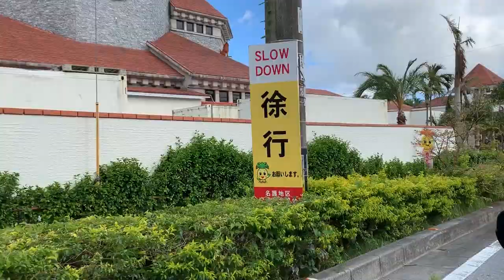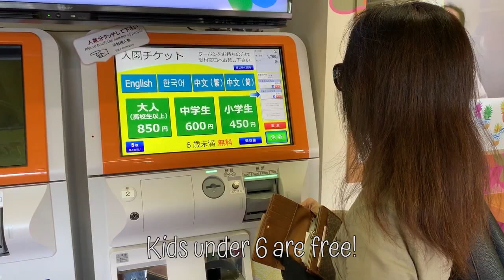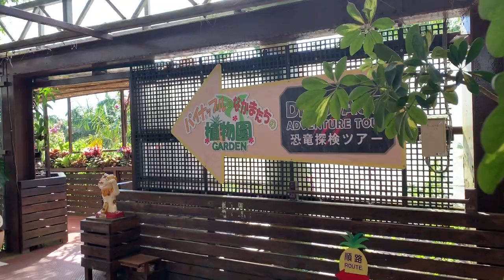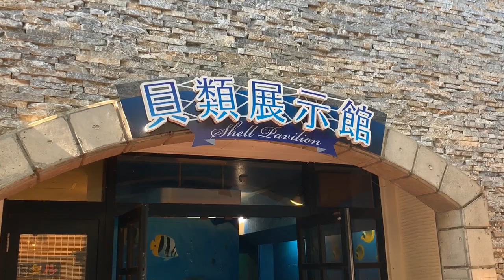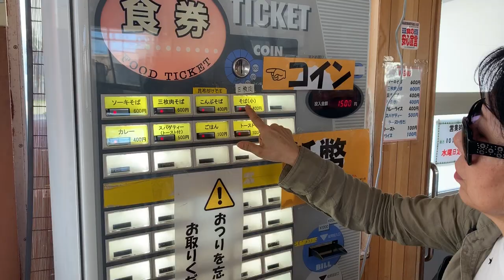Nago Pineapple Park in Okinawa, Japan!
Hello! Today, we are heading up north to go check out Nago Pineapple Park in Okinawa, Japan. I haven't been to Pineapple Park in probably over 15 years and I hardly remember any of it, so I wanted to refresh my memory. Plus my daughter loves to eat pineapples so it was the perfect opportunity to go. Is Pineapple Park worth the trip up north? Watch to find out!

Park Hours: 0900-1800, every day
Admission: Adults 880 yen, Middle Schoolers 600 yen, and Elementary Schoolers 450 yen, Children under 6 are free

Let me know if you have any questions in the comment section!

Instagram @desireenozomi (where I'm most active!)

Other links:

Sign up for Bomibox, a monthly Korean Beauty subscription service! Link will give me a free box after 3 referrals!

Sign up for Beauteque, a monthly Korean beauty subscription service! Link will give me a free box after 4 referrals!

Shop at Althea, where you can find a whole array of affordable skincare and makeup from Korea! Link will give you and me $15 of spending credit!

Shop for affordable and quality glasses from Firmoo here: Buy 1 Get 1 FREE from Firmoo (As low as $19 for 2 pairs)

Camera I Use:
iPhone 10Xs(for vlogging)
Canon Rebel T6i (for beauty videos)